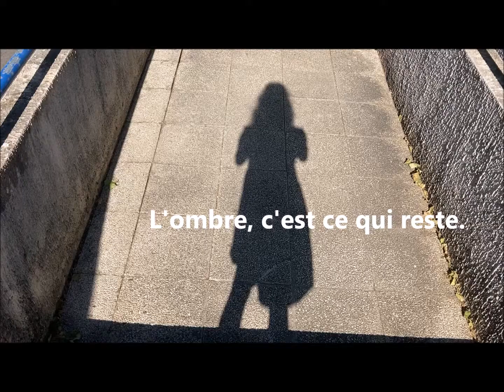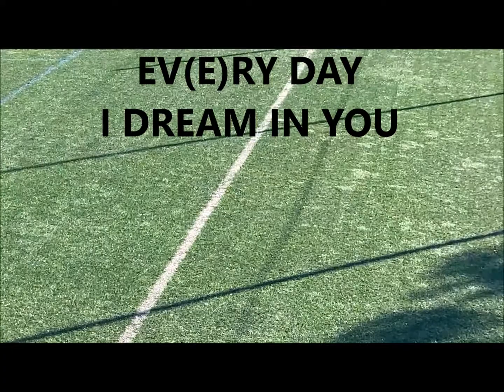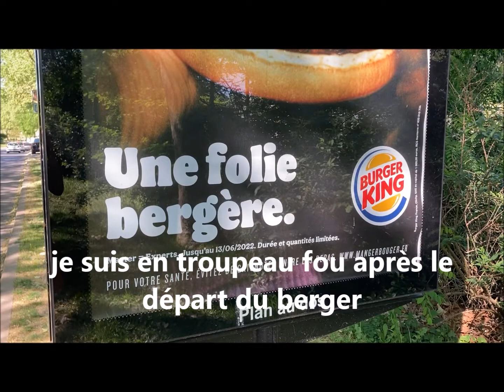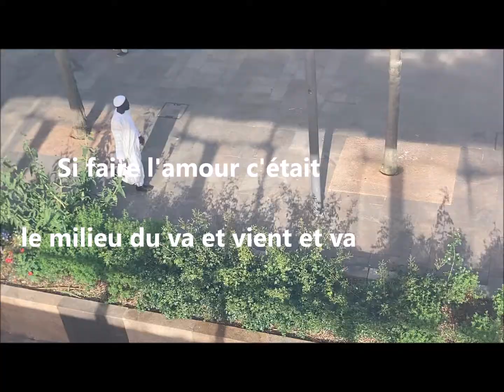J'aurais voulu garder ton corps